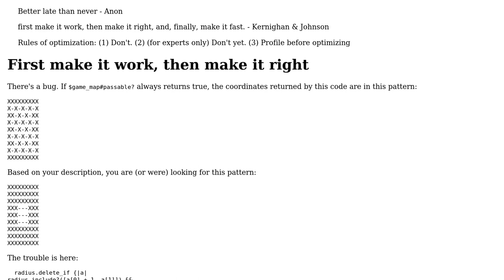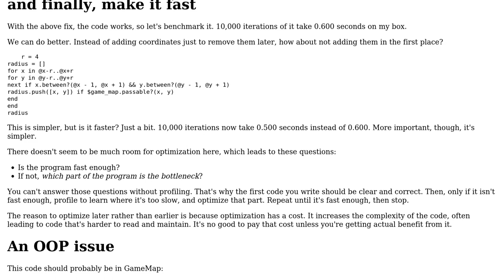Code Review: Irregular perimeter in Ruby code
With thanks & praise to God, and with thanks to the many people who have made this project possible! | Content (except music & images) licensed under CC BY-SA | Music | Images & others | With thanks to user Wayne Conrad user Jamal user Alex and the Stack Exchange Network Trademarks are property of their respective owners. You are responsible for your own actions.